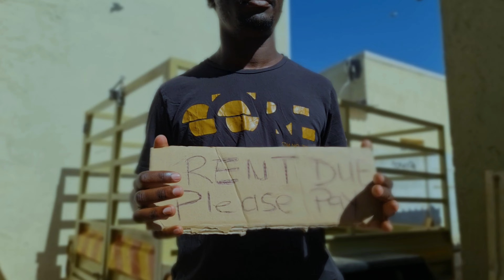ALCOVIBE93 - IT WILL RAIN TOMORROW (OFFICIAL MUSIC VIDEO)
Alcovibe93
It will rain tomorrow (OfficialMusicVideo)
Video Shot by @theboothna / Directed by Don D'Silva X WangeWamkwaepo / Song Prod by Alcovibe93 @theboothna /  The hearts touching sounds

Follow Alcovibe93 on all social media platforms